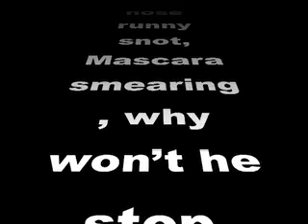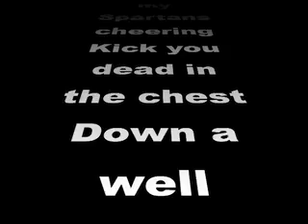12th Planet VS Ras Kass West Coast Dub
My latest A&R / Marketing move for Ras Kass

12th Planet VS Ras Kass - West Coast Dub

This is Ras Kass first song over a Dubstep track.